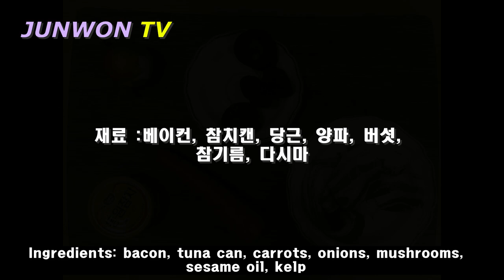베이컨참치야채죽/Bacon Tuna Vegetable Porridge/맛있는레시피!!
며칠전 경미한 사고로 턱을 다쳐서 좀 꿰맸어요 부드러운 음식을 먹기 위해
 베이컨참치야채죽을 만들어 보았습니다.

A few days ago, I injured my chin in a minor accident, so I had it sewed a little. To eat soft food, I made a bacon tuna and vegetable porridge.